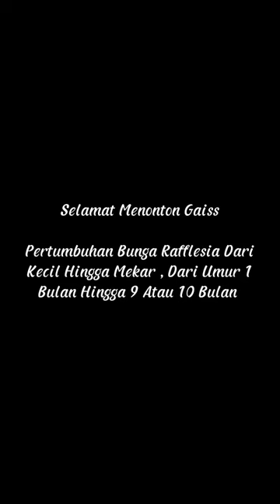Rafflesia Flower Growth From Small To Blooming , From 1 Month To 9 Or 10 Month Old 🏵️